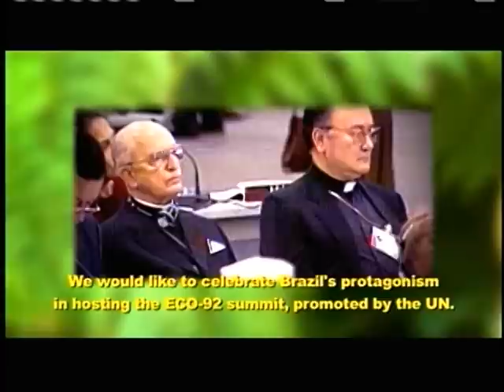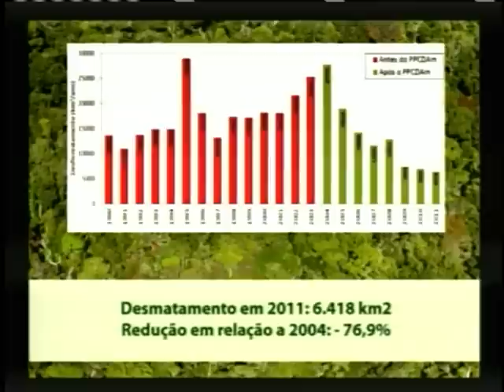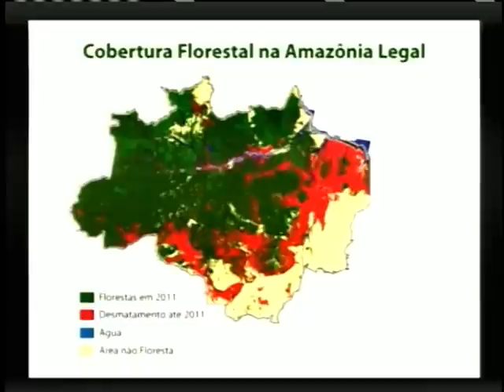Cerimônia de comemoração do Dia Mundial do Meio Ambiente - Parte 1/2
ATIVIDADES DA PRESIDENTA - 05.06.12: A presidenta Dilma Rousseff participou nesta terça-feira (5), em Brasília, da cerimônia em comemoração ao Dia Mundial do Meio Ambiente. Durante o evento, foi anunciado que a Amazônia Legal teve a menor taxa de desmatamento desde 1988, quando o Instituto Nacional de Pesquisas Espaciais (Inpe/MCTI) começou a fazer a medição. De acordo com a ministra do Meio Ambiente, Izabella Teixeira, 81,2% da floresta original encontram-se conservadas. Também foram anunciadas medidas para combater a mortalidade materna e infantil entre indígenas. Veja cerimônia na íntegra em duas partes.